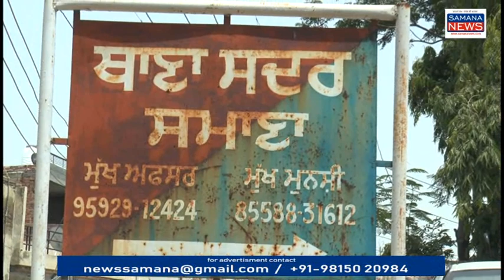Truck Driver पर हमला कर नकदी लूटने वाले 4 युवक गिरफ्तार किए, अदालत ने 3 दिन का पुलिस रिमांड दिया...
News Update -
(Truck Driver पर हमला ₹7000 नकदी व 4 Bank ATM Card लूट कर फरार Driver को गंभीर जख्मी किया, पुलिस ने मामला.)

समाना सदर पुलिस ने 12 जून की रात में श्री आनंदपुर साहब से मुनक जा रहे ट्राले के पंचर होने के बाद वहां पर उसकी हेल्प के लिए आए 4 युवक जो मोटरसाइकिल पर आए थे उन्होंने ट्रक चालक को तेजधार हथियार से गंभीर जख्मी किया था और उससे नकदी तथा उसका मोबाइल और कागजात लेकर फरार हो गए थे ट्राला पैचर पा नहीं तो उसको भी लूट कर ले जाते पुलिस ने इन चारों कथित आरोपियों को गिरफ्तार कर लिया और आज उनको समाना की अदालत में मेडिकल जांच के बाद पेश किया जहां अदालत ने चारों कथित आरोपियों का 3 दिन का पुलिस रिमांड दिया है इसके बारे में जानकारी थाना सदर समाना के इंचार्ज रणवीर सिंह ने यह चारों युवक लूटमार की वारदातों में शामिल हैं कहीं उन्होंने इस तरह की घटनाएं की हैं चारों युवक इस समय समाने में रह रहे हैं इनसे और पूछताछ की जाएगी की कहां-कहां उन्होंने वारदात की हैं..

beyt-1 रणवीर सिंह सदर पुलिस थाना प्रभारी समाना

पुरुषोत्तम कौशिक
Samana News